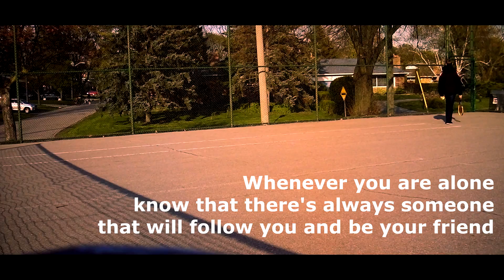Lost Friend - Experimental Film